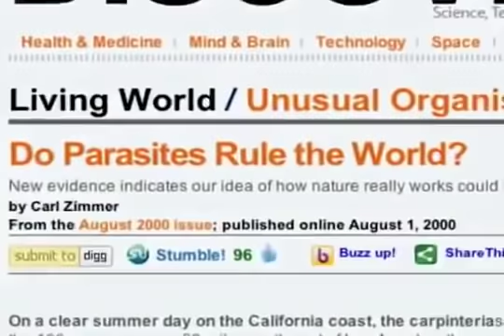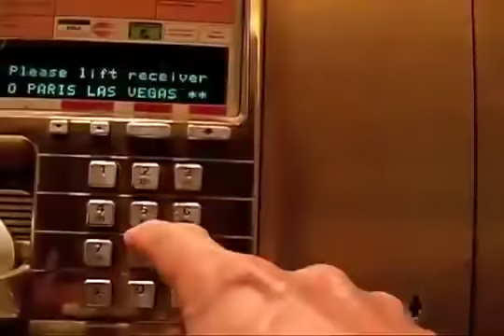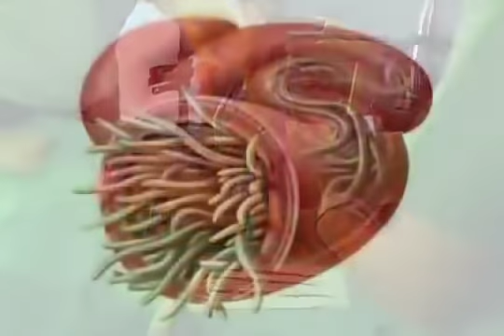HOW PARASITES GET IN YOU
2020 tantra
Tailor_budd5 on Instagram